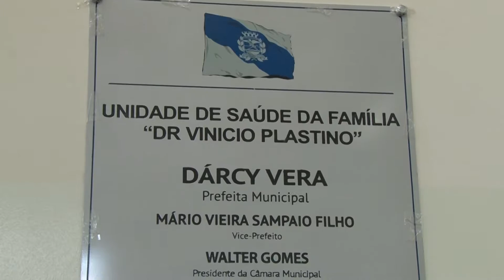Medicina da Unaerp e Prefeitura juntas na nova Unidade de Saúde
Em parceria com o Curso de Medicina da Unaerp, Ribeirão Preto ganha uma nova Unidade de Saúde da Família. A cerimônia contou com a presença de autoridades e da população.